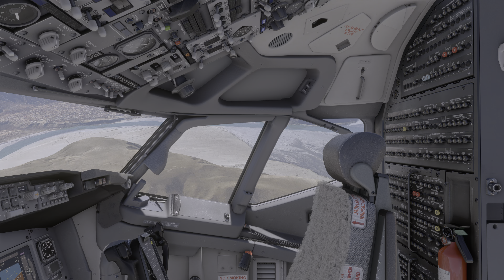MSFS2020 Exciting Airports - Having a look at Skardu Airport OPSD in Pakistan / 4K HDR Ultra